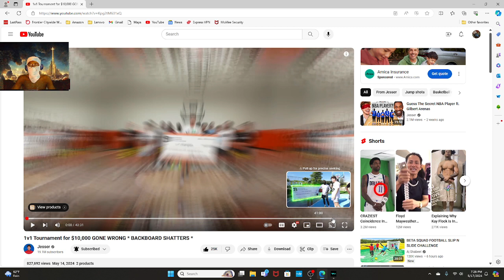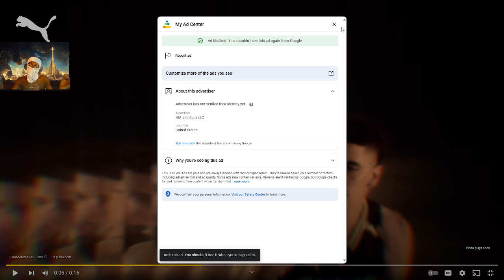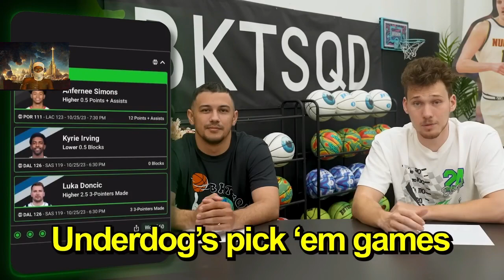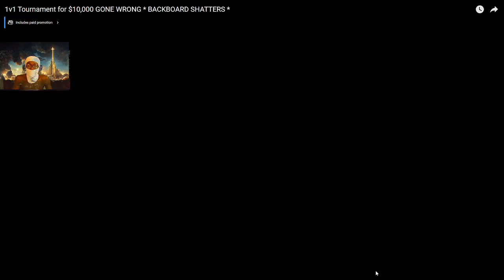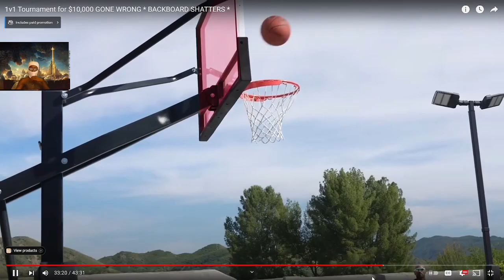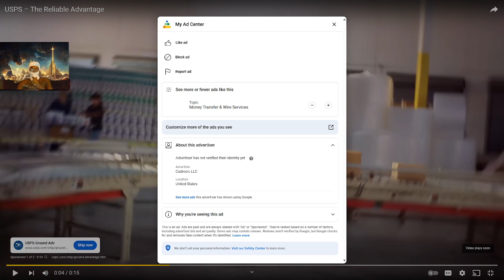RIP TOO THAT BACKBOARD🪦JESSER 1v1 Tournament for $10,000 GONE WRONG * BACKBOARD SHATTERS *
GO SHOW LOVE TOO MY CHANNEL @nsg_ky